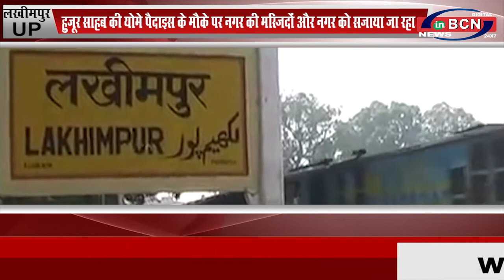UP लखीमपुर हुजूर साहब की योमे पैदाइस के मौके पर नगर की मस्जिदों और नगर को सजाया जा रहा...INBCN NEWS